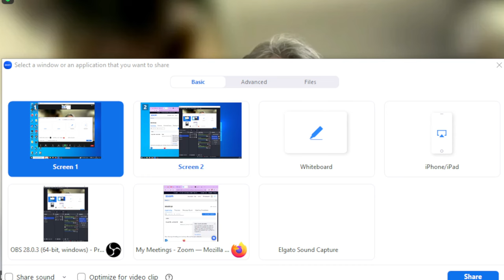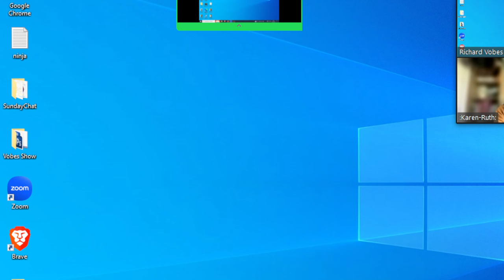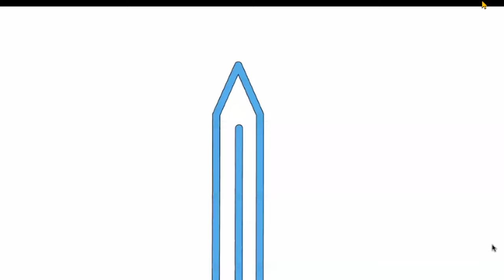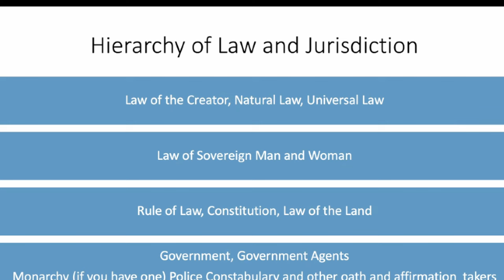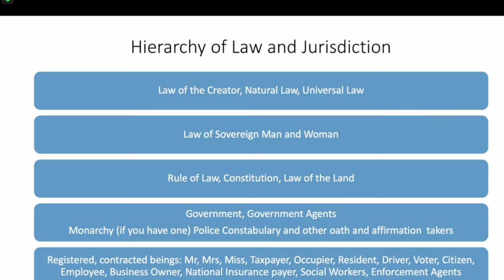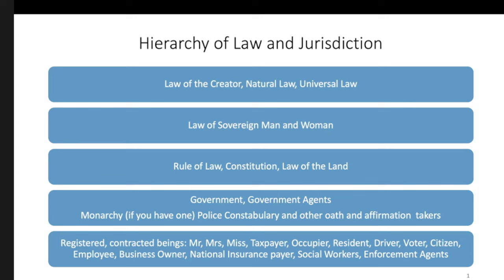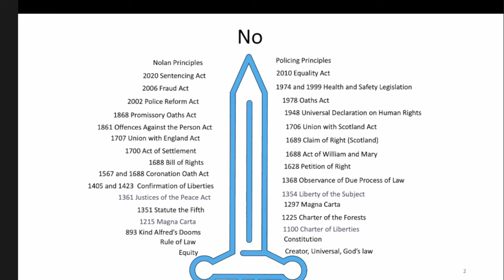Your Rights in 20 seconds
There is much confusion about the law, and your rights. Common Law appears baffling or too simple to be true. Ruth Skolmli has been studying common law for years and explains to me just what it is, and why it is so empowering.